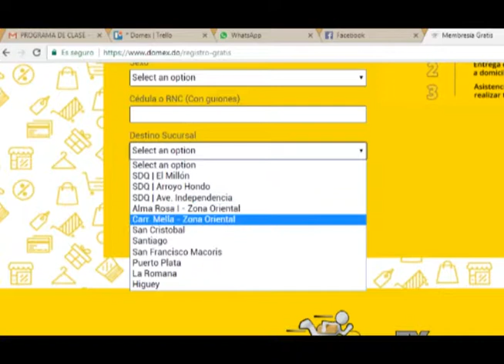¿Cómo registrarte a través de nuestra página Web?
¡Familia Domex! Aquí te damos los Tips para que puedas registrarte en nuestra Web de la manera más fácil y eficiente.